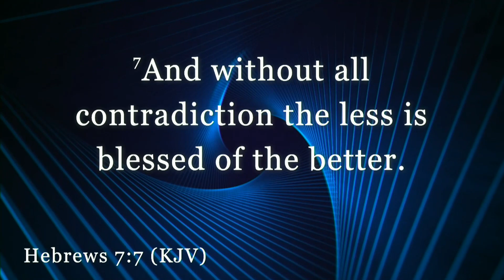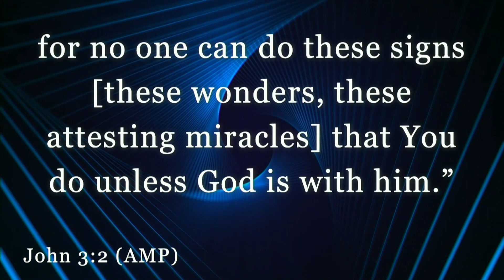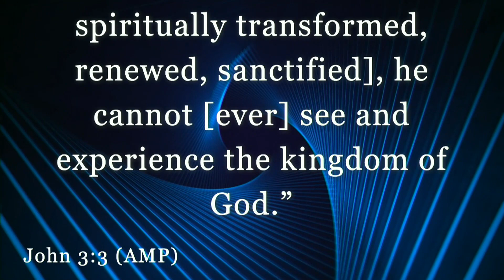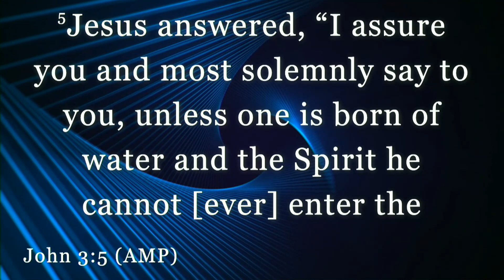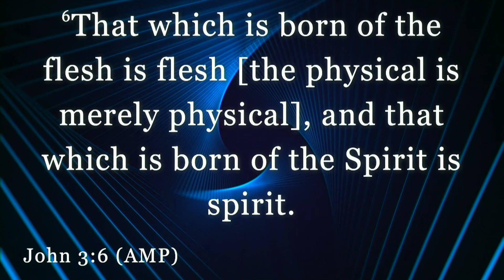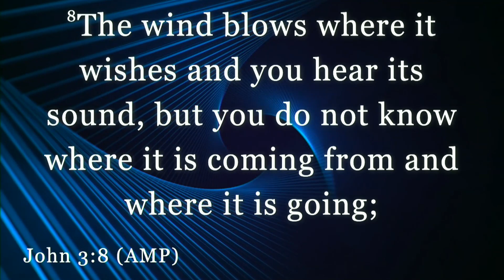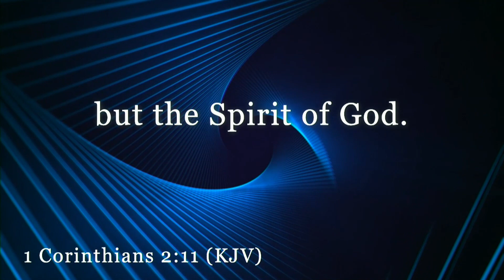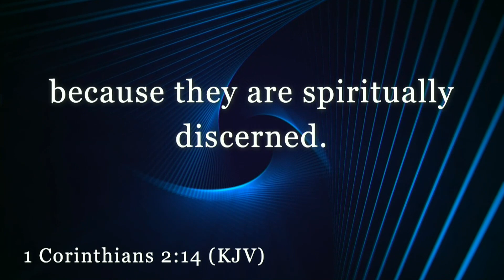"Everything Moves At The Speed of Relationships"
True Divine Baptist Church
Steven D. Huntley, Senior Pastor
10:30 am Service 2019 July 28